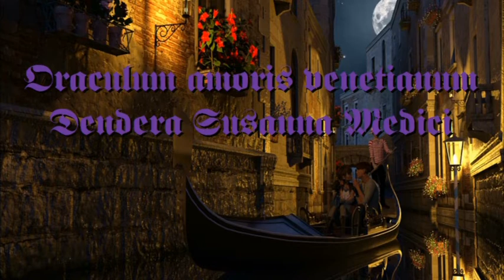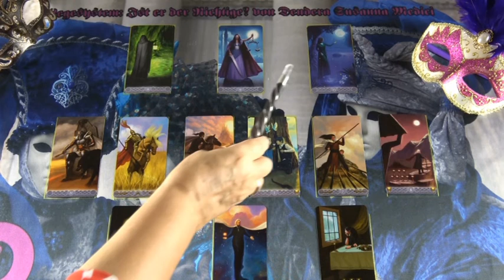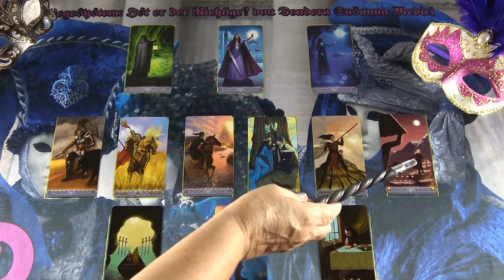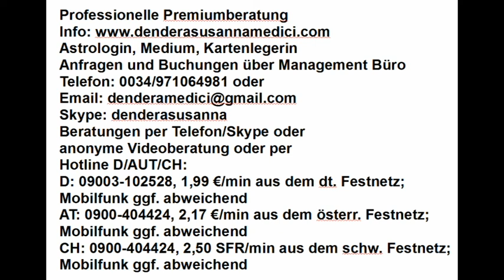Ist er der Richtige? (Lianira)